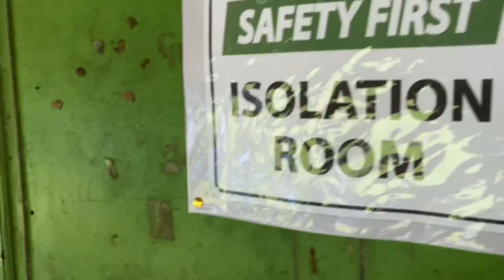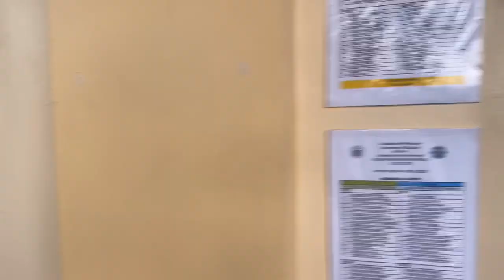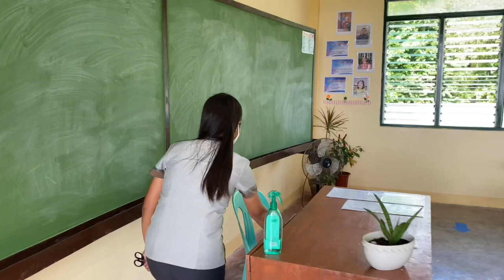Limited Face-to-Face Classes Simulation Activity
Simulation Activity for the Limited Face-to-Face Classes of Bulusan National High School

Bulusan NHS Site 2
Looban, Bulusan, Sorsogon